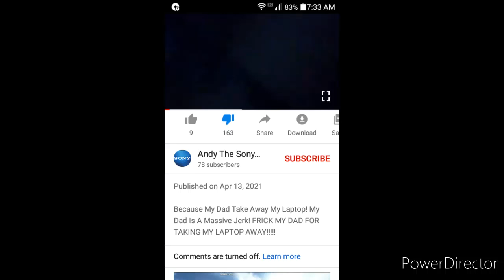Andy the Sony Studios Disabled the comments to avoid getting hate and criticism